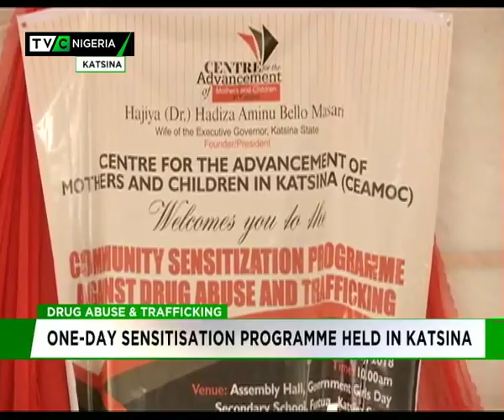Drug Abuse and trafficking: One-Day sensitization programme hold in Katsina